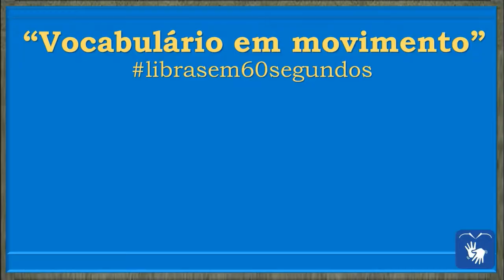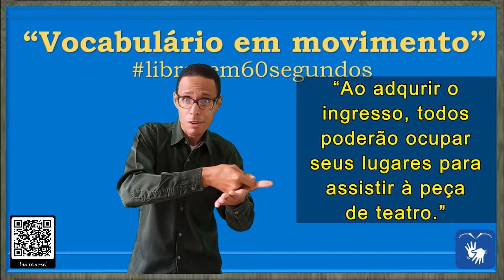SINAL de PODER (1 e 2) em Libras - Vocabulário!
DIFERENTES CONTEXTOS DE USO DA PALAVRA/SINAL "PODER"

00:05 - PODER =

00:33 - PODER (1)

* Autoridade: 1. autoridade, poderio, mando, comando, controle, domínio, arbítrio, direção, diretoria, presidência, mão, alçada, jurisdição, direito, possibilidade.

* Capacidade de controlar alguma coisa: 2. controlo, comando, mando, manejo, manipulação, manuseio, manuseamento.

FRASE:

00:38 - “_Professora, posso ir ao banheiro?
_ Sim. Pode ir.”

00:52 - PODER (2)

* Conjunto de permissões: 1. permissão, autorização, procuração, delegação, atribuição, mandato.

* Autorização: 2. anuência, aprovação, aquiescência, assentimento, autorização, concessão, concordância, consentimento, homologação, licença, passe, permissão, visto.

* Aprovação e consentimento: 3. acordo, aquiescência, anuição, deferimento, confirmação, aceitação, aderência, beneplácito, abonação, acedência, acessão, nução.

FRASES:

00:56 - “Ao adquirir o ingresso, todos poderão ocupar seus lugares para assistir à peça de teatro.”

01:10 - “_Viajaremos amanhã bem cedo. Estou com medo de perder o ônibus. Posso dormir em sua casa?
_Pode, sim.”

* SINAL de ABENÇOAR em Libras
* SINAL de AGUENTAR em Libras
* SINAL de ANSIEDADE em Libras
* SINAL de AUTORIZAÇÃO em Libras
* SINAL de CAPACIDADE em Libras
* SINAL de COMANDAR em Libras
* SINAL de COMPETÊNCIA em Libras
* SINAL de DOMINAR em Libras
* SINAL de GRAUS em Libras
* SINAL de HABILIDADE em Libras
* SINAL de HIDRELÉTRICA em Libras
* SINAL de INFLUENCIAR em Libras
* SINAL de MOTOR em Libras
* SINAL de PERMISSÃO em Libras
* SINAL de PLANETA TERRA em Libras
* SINAL de PODER em Libras
* SINAL de QUENTE em Libras
* SINAL de RAIO SOLAR em Libras
* SINAL de RESISTIR em Libras
* SINAL de SOL em Libras
* SINAL de SUPORTAR em Libras
* SINAL de TEMPERATURA em Libras
* SINAL de TERRA em Libras

Canva.com

Oxford Languages